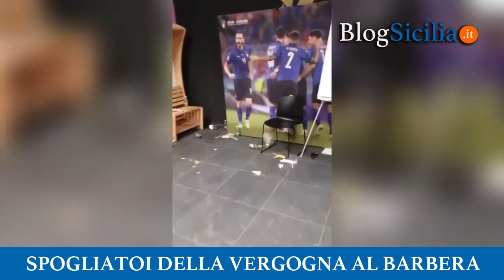Spogliatoi della vergogna al Barbera